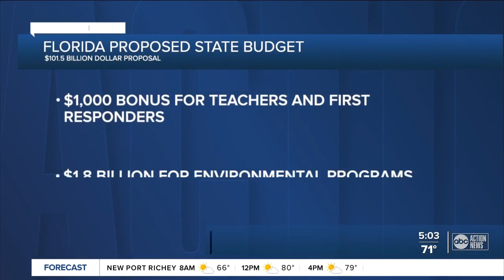About Florida's proposed state budget